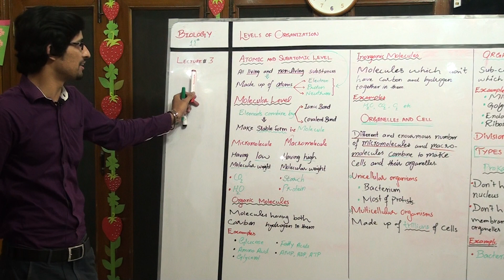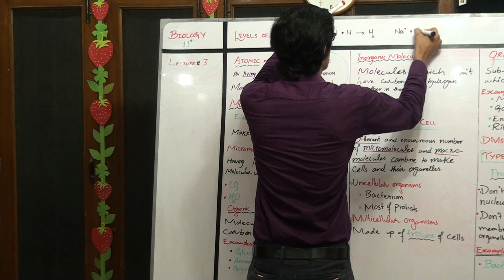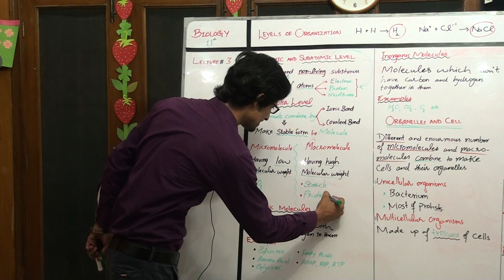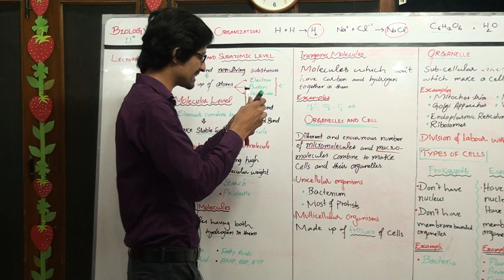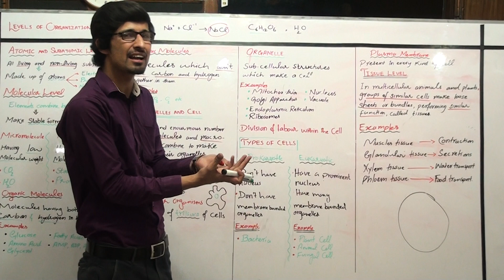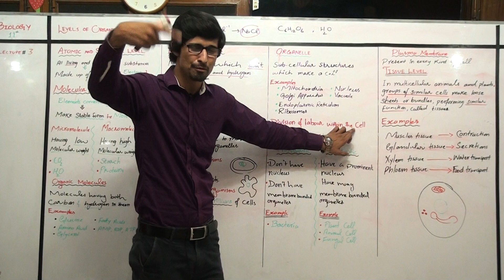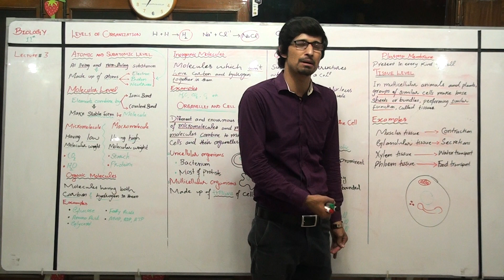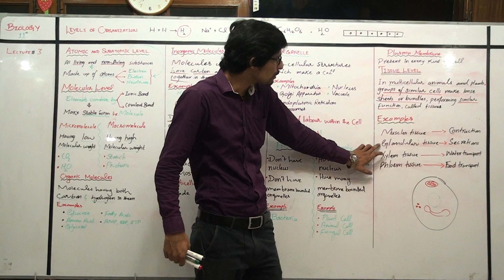1st Year Biology Lecture #3 by Prof. Waqas Awan